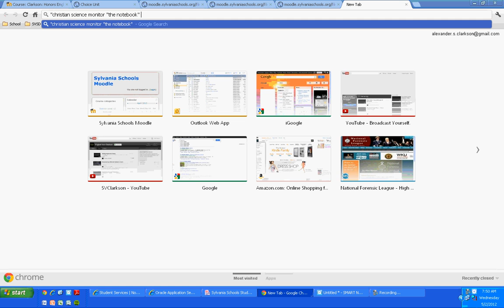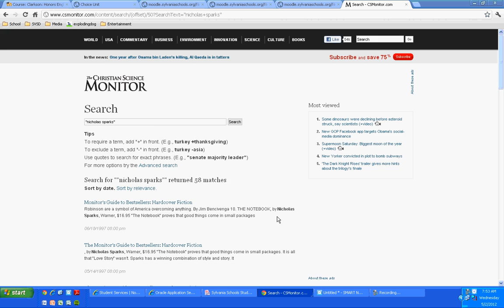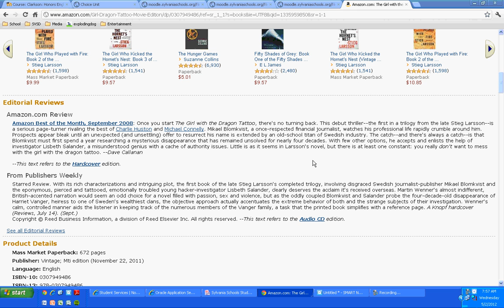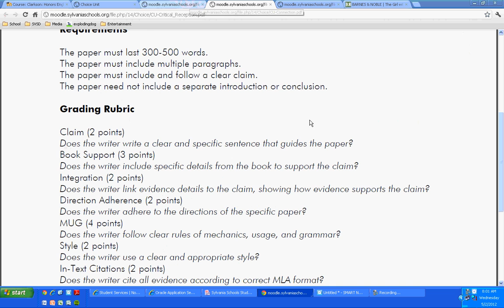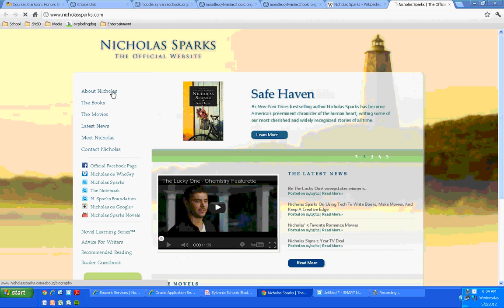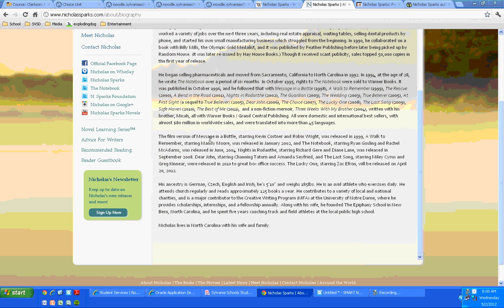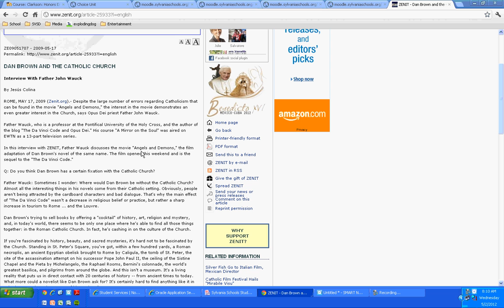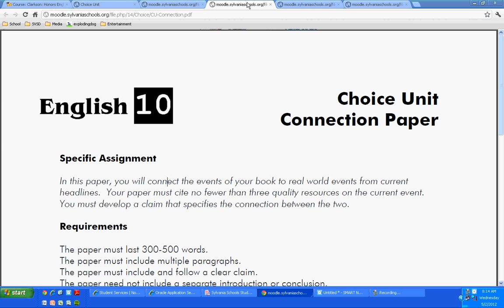Choice Unit: Research Paper Introductions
In this discussion, English 10 students learn about the research paper options for the choice unit.  The discussion troubleshoots research problems and discusses example ideas.  The video comes from first period on May 2, 2012.